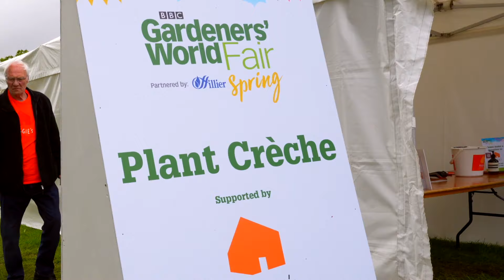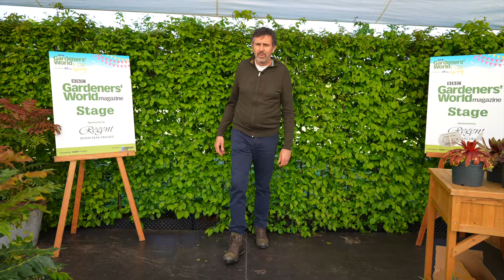BBC Gardeners' World Spring Fair 2024 Official Aftermovie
Discover Adam Frost's favourite bits of the Spring Fair, and more!

The Spring Fair takes place at Beaulieu in Hampshire.